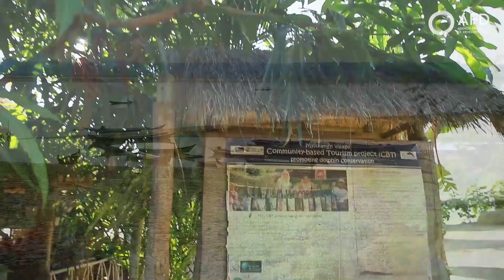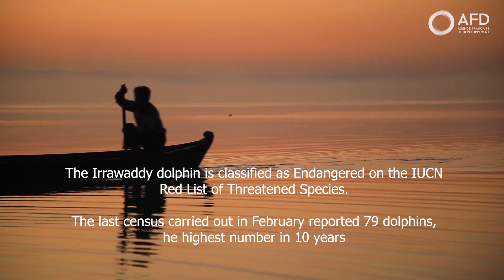Ko Naing Oo and a life in harmony with dolphins in Myanmar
The Irrawaddy dolphin has seen its population plummet by half in the last 60 years. This species is classified as Endangered on the IUCN Red List of Threatened Species.
The objective of this project, implemented by the NGO Wildlife Conservation Society (WCS), is to preserve the dolphins through the creation of protected areas, to raise community awareness of sustainable fishing and to develop eco-tourism.
AFD has been financing it since early 2020 with a 1.5 million euro grant.